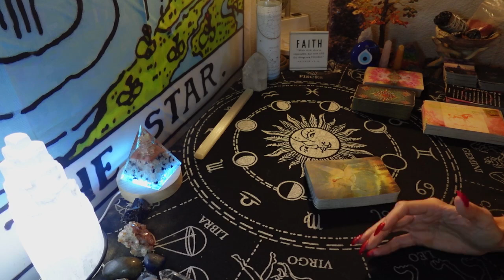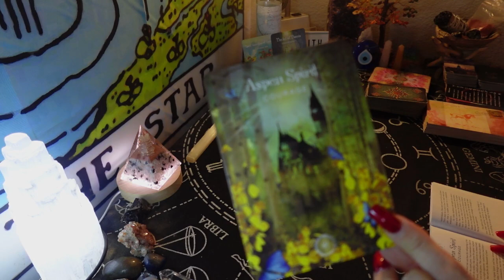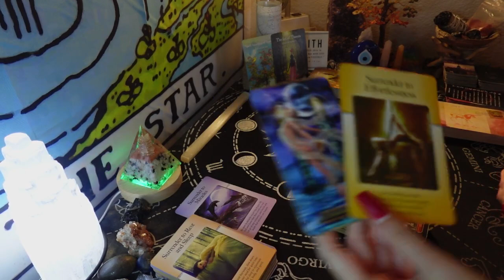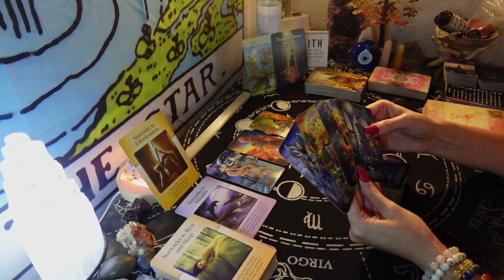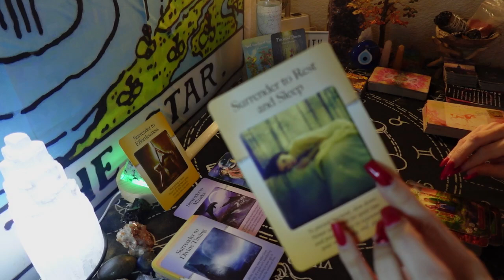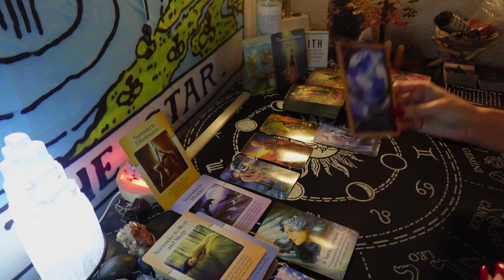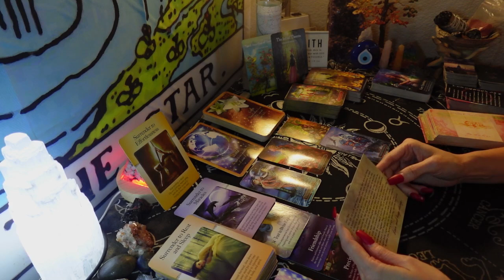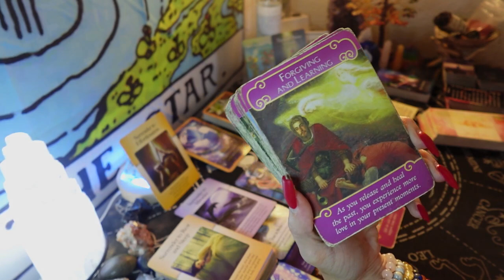LIBRA: BE OPEN TO NEW POSSIBILITIES IN ALL AREAS OF YOUR LIFE. TAKE POSITIVE STEPS TOWARDS UR DREAMS